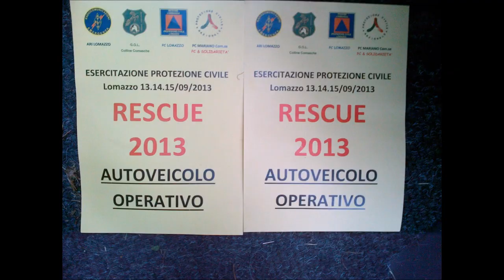Gruppo Trial ...... I creatori PHOTO 2013